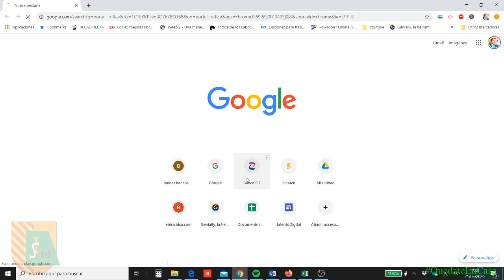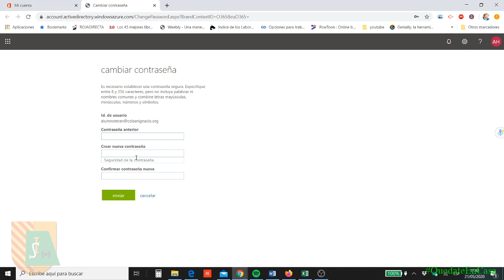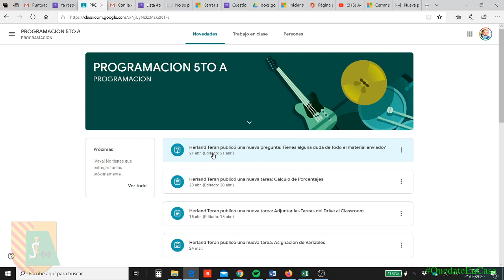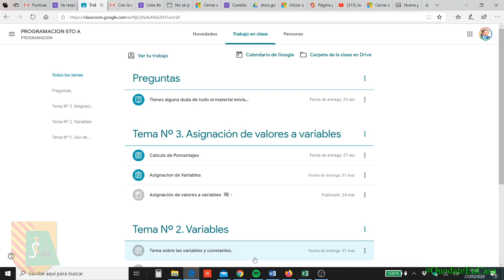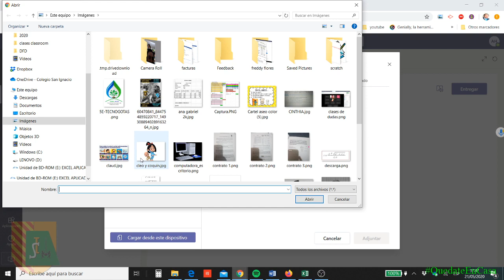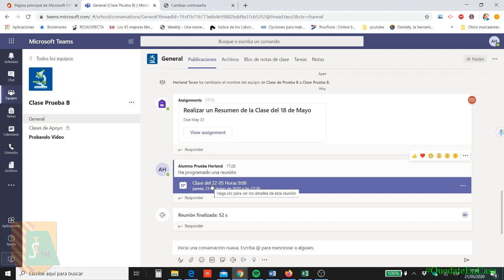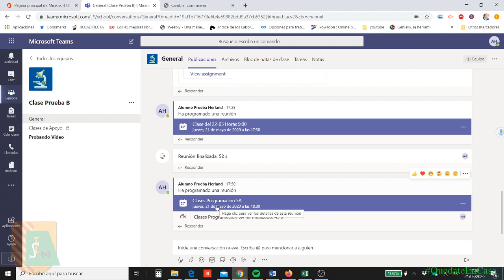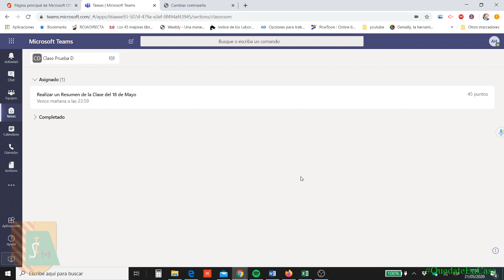Microsoft Teams Colegio San Ignacio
Tutorial para ingreso a nuestra plataforma.